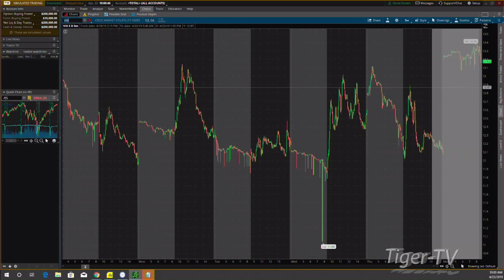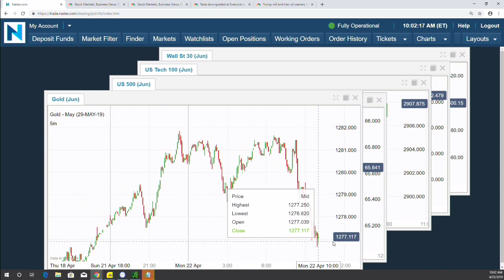April 22nd, 10AM ET Market Update with Tommy O'Brien on TFNN